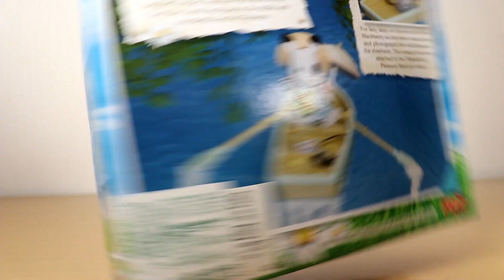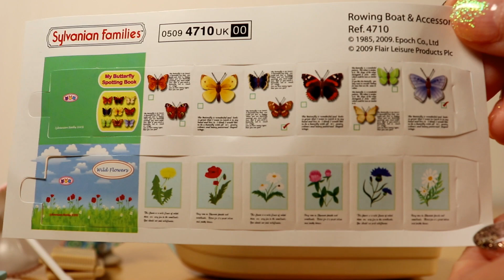【開封】 unboxing UK Rowing Boat & Accessories・UK版ボートセット ☆シルバニアファミリー☆CalicoCritters【SylvanianFamilies】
unboxing UK version Sylvanian Families.
イギリス版シルバニアファミリー【ボートセット】の開封動画です。
ぜひ、一緒に開封のドキドキわくわくを体験してください♥

※この動画は玩具好きな大人の為の動画です。

【森のお家】I went to a Sylvanian family specialty store.・シルバニア専門店でくじ引きにチャレンジ☆シルバニアファミリー【Calico Critters】

【緊急企画】ロンドンシルバニア専門店から本日到着☆まだ買えるUKオリジナルのシルバニアファミリー【Sylvanian Families】

【シルバニアファミリー展】に行ってきたよ① 2019冬・新宿小田急百貨店【Sylvanian Families】祝35周年☆

【シルバニアファミリー展】に行ってきたよ② 2019冬・新宿小田急百貨店【Sylvanian Families】祝35周年☆

【懐古】１９８７年発売・村の水車小屋☆初期のシルバニアファミリー☆ネズミさんの仕事場【Sylvanian Families】

【ハンドメイド】15分で出来る！シルバニアファミリーの着ぐるみ指人形★Make a finger puppet★Calico Critters【Sylvanian Families】Stay home

【開封】当選品！アイビーマークキャンペーン☆シルバニアファミリー赤ちゃんドレスセット【Sylvanian Families】

【開封】ほしぞらネコファミリー☆シルバニア初の黒猫一家！新発売【Sylvanian Families】

【開封】NEWパンダファミリー・Panda  family☆シルバニアファミリー☆Calico Critters【Sylvanian Families】

【開封】I Opened Ice skating duo・UK版 アイススケートデュオ☆シルバニアファミリー☆Calico Critters【Sylvanian Families】

【開封】I Opened Nightlight Nursery Set・おやすみベビールームセット☆シルバニアファミリー☆Calico Critters【Sylvanian Families】

【開封】I Opened Reprint version Mole family・復刻版モグラファミリー ☆シルバニアファミリー☆Calico Critters【Sylvanian Families】

【開封】I Opened City Flower Gift Set・街のフラワーギフトセット ☆シルバニアファミリー☆Calico Critters【Sylvanian Families】

【開封】I Opened Caramel Dog Family・キャラメルイヌファミリー☆シルバニアファミリー☆Calico Critters【Sylvanian Families】

【開封】Opened 35th  Princess & Prince【35周年記念 プリンセス＆プリンス】シルバニアファミリー☆Calico Critters【Sylvanian Families】

【開封】Opened  Grand Piano Concert Set【街の音楽会セット グランドピアノ】 シルバニアファミリー☆Calico Critters【Sylvanian Families】

【開封】I Opened Cello Concert Set【街の音楽会セット チェロ】 ☆シルバニアファミリー☆Calico Critters【Sylvanian Families】

【開封】I Opened Ride Along Tram【街のおでかけトラム】シルバニアファミリー☆Calico Critters【Sylvanian Families】

【開封】I Opened Violin Concert Set【街の音楽会セット】バイオリン ☆シルバニアファミリー☆Calico Critters【Sylvanian Families】

【開封】Opened Tandem Bike&Baby Trailer・タンデムバイク＆ベビートレーラー ☆シルバニアファミリー☆Calico Critters【Sylvanian Families】

【開封】I Opened UK version Farm Shop・UK版ファームショップ ☆シルバニアファミリー☆Calico Critters【Sylvanian Families】

【開封】I Opened UK ver. Malcom's Games Lesson・カジサック？☆シルバニアファミリー☆Calico Critters【Sylvanian Families】

【開封】I Opened UK Ver. Waltzing Figures set・ワルツフィギュアセット☆シルバニアファミリー☆Calico Critters【Sylvanian Families】

【開封】I Opened ☆UK Version Trailer・UK版トレーラー☆シルバニアファミリー☆Calico Critters【Sylvanian Families】

【開封】I Opened Japan Ver. Country Boutique ・カントリーブティック☆シルバニアファミリー☆Calico Critters【Sylvanian Families】

【開封】I Opened UK Ver. Blue Family Car・UK版 ブルーファミリーカー ☆シルバニアファミリー☆Calico Critters【Sylvanian Families】

【開封】I Opened US ver. Friesian Cow Family ・US版ウシファミリー ☆シルバニアファミリー☆Calico Critters【Sylvanian Families】

【開封】I Opened ☆UK Rowing Boat & Accessories・UK版ボートセット ☆シルバニアファミリー☆Calico Critters【Sylvanian Families】

【開封】USダルメシアンファミリー・ Dalmatian family☆シルバニアファミリー☆Calico Critters【Sylvanian Families】

【開封】UKラッコファミリー・Sea Otter Family☆シルバニアファミリー☆Calico Critters【Sylvanian Families】

【開封】ボールルームセット・Ballroom Set☆シルバニアファミリー☆Calico Critters【Sylvanian Families】

【開封】サルファミリー・Monkey family☆シルバニアファミリーの新しいおサルさんだよ【Sylvanian Families】

【開封】UKハウスキーピングセット☆シルバニアファミリーのホテル勤務バセット夫人は今日も働く【Sylvanian Families】

【開封】スノーモービル・Skidoo☆UKシルバニアファミリーの白ウサギ親子【Sylvanian Families】

【開封】限定セット・だいすき雪あそびセット☆シルバニアファミリーのスノーボード姿がみられるなんて！【Sylvanian Families】

【開封】日本未発売！アヒル釣り☆シルバニアファミリーでアヒルをゲット！【Sylvanian Families】

【開封】アイランドキッチン☆シルバニアファミリー☆ママたちの夢のキッチン！？【Sylvanian Families】

【開封】赤ちゃんうきうきレインコート☆シルバニアショップ限定品【Sylvanian Families】